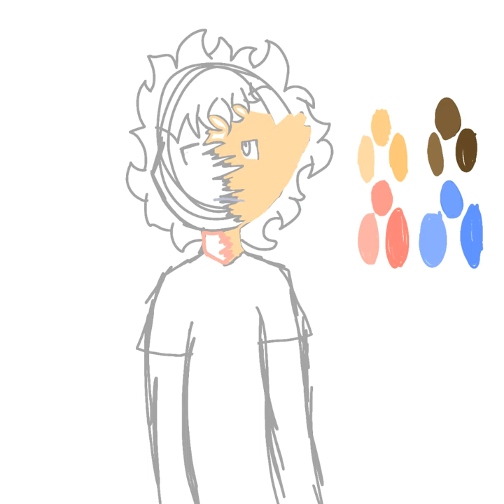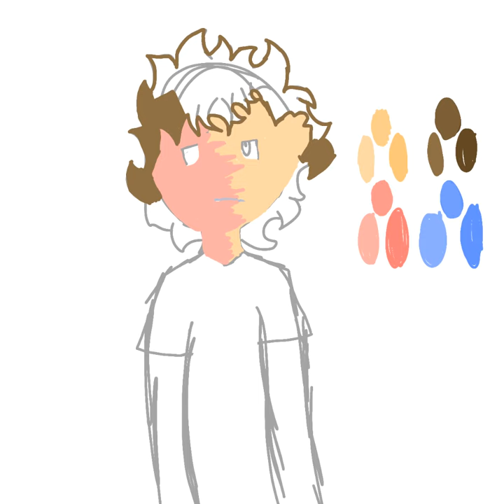New oc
This is Terrie,
he is a 17 year old former scientist due to his incredible injuries.

He is close friends with Trinton (my mains new name) and Eathan. but dosnt know Eve, Olli or Oliver (3 ocs yet to be introduced)

though he had a mid teir upbringing, he didn't have good self esteem but never spoke until he met Trinton where he walk talk about it with Trinton, Eve Olli and Oliver.

He likes Minecraft and really any sandbox game but also enjoys games like Apex and Warzone but dose prefer the og call of duty games.